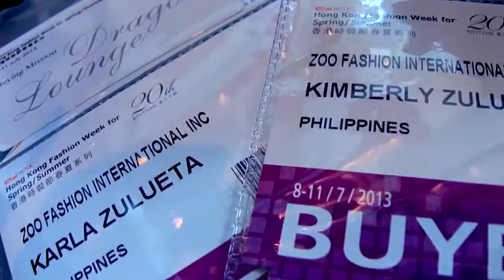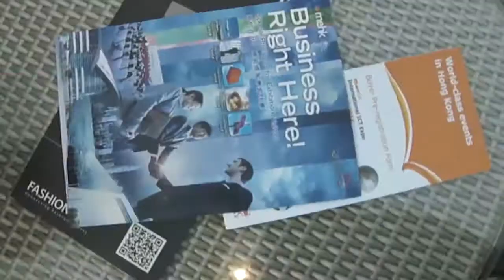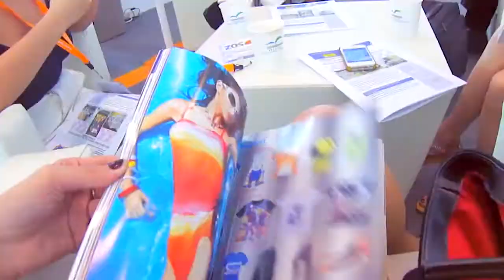ZOO goes to HONGKONG FASHION WEEK!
Watch the creators of ZOO, Kat, Karla and Kim Zulueta as they conquer Hongkong Fashion Week Spring Summer 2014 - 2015! Privileged to represent the Philippines in Asia's most fashionable country. Special thanks to HKTDC for the wonderful experience!
Enjoy the video and watch in HD!

Shot, edited and directed by Karla Zulueta

1. I Need Your Love - Ellie Goulding and Calvin Harris
2. This is What it Feels Like - Armin Van Buuren
3. You Make Me- Avicii